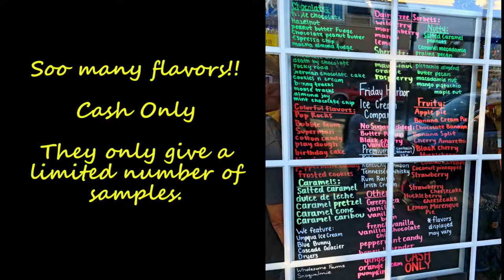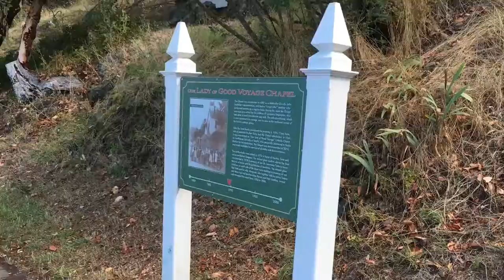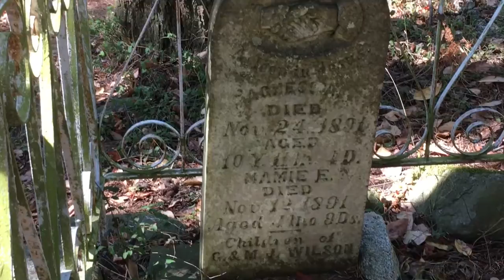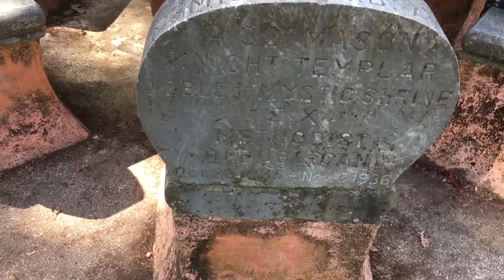Weekend Getaway to San Juan Island - Washington - Travel Vlog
Welcome back adventurers!!!

I hope you had a wonderful week and are excited for a new video :D  This week we visited the San Juan Islands (San Juan Island specifically) and boy did we fall in love with it!  If you have not been to Friday Harbor or Roche Harbor yet, check out this video and then GO!

Also, I didn't mention it in the film, but we were able to get on an earlier ferry time to come back when we spoke with the gentleman working the ferry terminal on the Friday Harbor side (SUPER nice man...like everyone else on San Juan Island).

I hope you enjoyed our trip and come back for more!!!  See you soon!